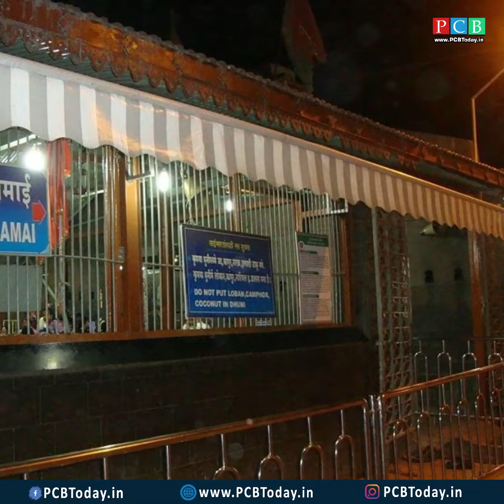साईबाबांच्या अकरा वचनांचा अर्थ काय आहे?